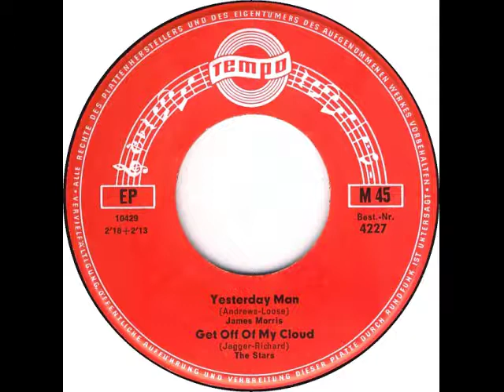The Stars - Get Off Of My Cloud (Rolling Stones Coverversion)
Seite 1:
James Morris - Yesterday Man
(Original: Chris Andrews)
(Andrews, Loose)

The Stars - Get Off Of My Cloud
(Original: The Rolling Stones)
(Jagger, Richards)

Seite 2:
The Blue Cats - Balla Balla
(Original: The Rainbows)
(Lippok)

The Blue Cats - Ju Ju Hand
(Original: Sam The Sham And The Pharaohs)
(Samudio)

Tempo 4227
(P) 1966